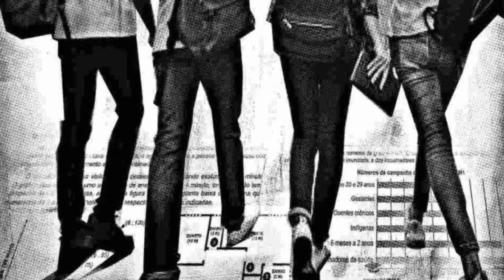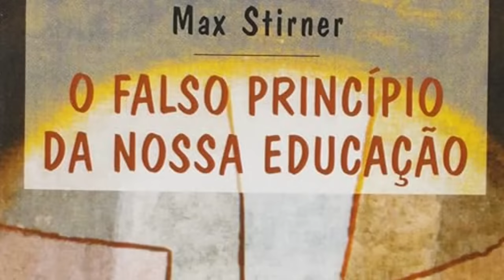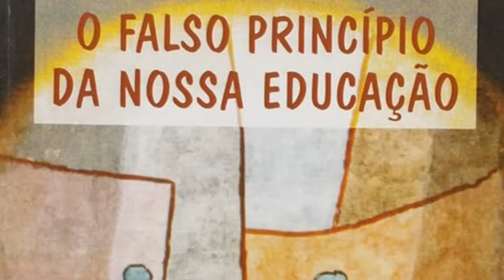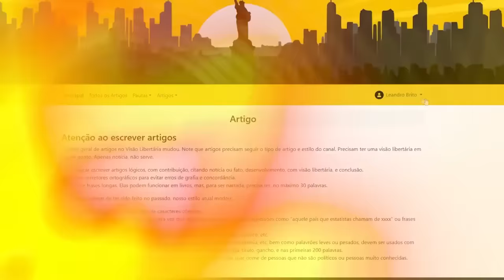Escola da TAILÂNDIA tem muito a ensinar ao MEC e seu fracassado ENEM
Ajude o canal:

16vmNcrA4Mvf7CaRLirAmpnjz1ZH3bWNkQ (Bitcoin)